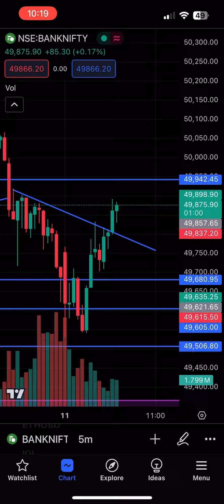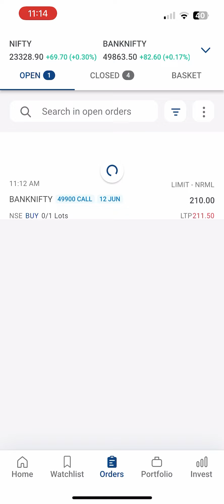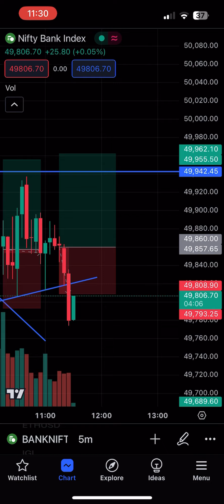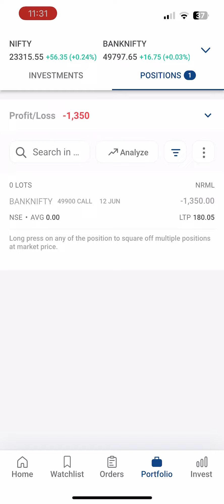DAY 21 | ₹14K To ₹100K Trading Challenge | Krish Gumber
stock market for beginners
nifty prediction
best strategy for intraday option trading
intraday hunters

75 hard Trading challenge accepted | life changing challenge for successful trading journey

In this video, I'm taking on the 75 Hard Trading Challenge as a crucial step in my journey towards becoming a successful trader. Join me as I share my experiences, insights, and strategies for tackling this challenging endeavor head-on.

The 75 Hard Challenge is not just a physical transformation; it's a mental and emotional transformation as well. I'll be documenting my progress, sharing daily updates, and discussing the impact this challenge has on my trading mindset and discipline.
1k to 10k trading challenge
day trading India
intraday trading
intraday daily profit strategy
45 days trading challenge
100 days trading challenge
trading for beginners india
most important thing in trading
how to earn money from trading
how to start trading today
how to earn 1000 per day in intraday trading
intraday trading daily profit 10000
best trading strategy in indian stock market
trading rules in stock market
what is trading and how to start
types of trading in stock market
how to make trading business
how to start a trading business
trading for beginners step by step
how trading works in stock market
what are the different types of trading
how to start trading for beginners
basic knowledge of stock market for beginners
tomorrow share market prediction nifty 50
market prediction for tomorrow bank nifty